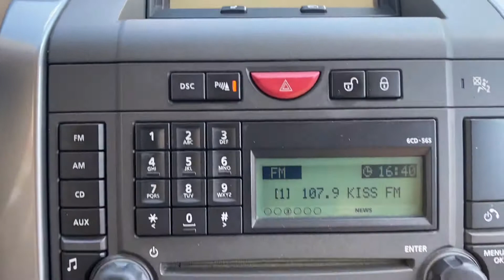Land Rover RR Sport